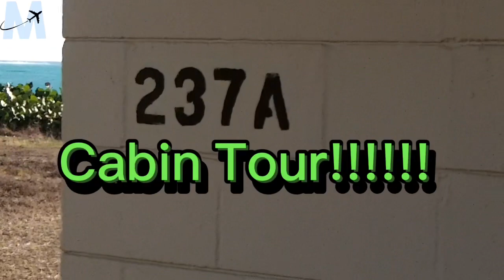Bellows Military Camping in Hawaii!